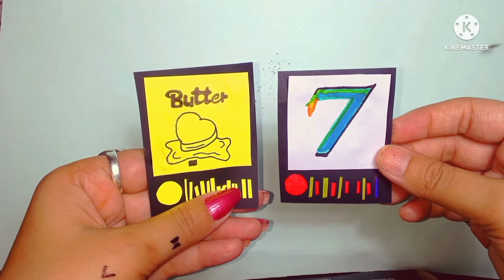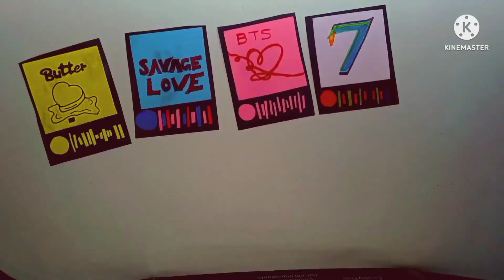NEW BTS STICKERS 💞(ONLY FOR BTS ARMY)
NEW BTS STICKERS bts rm jin suga jhope jimin v jungkook yettocome army mybtstory btsfesta2022New bts stickerYet to comebts comeback 2022bts festa 2022 family portraitbts festa 2022 opening ceremonybts new albumbts newsbts proofbts reactionbts stickersbts taekookbts vbts yet to comebts yet to come mv reactionbts yet to come reactionreaction to btstaehyungtaekook analysistaekook moments방탄소년단kim taehyung ffbts ffjungkook ffTaehyung ff bts stickers
handmade stickers

diy homemade sticker book
my homemade sticker book
my handmade sticker book
handmade sticker book
diy homemade stickers
viral video
without double sided tape
without baking paper
wall stickers near me
stickers making
stickers drawing
stickers design
stickers from paper
stickers at home
kawaii stickers at home
journal supplies making at home
journal stickers at home
diy stickers without printer
cute unicorn
diy stickers cricut
diy stickers to sell
craft
sticker business
easy
how to make unicorn stickers
sticker kỳ lân
do it yourself stickers
cute homemade stickers
cute diy stickers
cute unicorn stickers
jannat crafty hacks
youtube video
craft video
girls stickers
handmade girls stickers for journal
craft tutorial
craftbysadia
journal supplier
handmade craft
art and craft
paper craft
girls stickers for journal
handmade transparent sticker
how to make transparent sticker
craft ideas
diy sticker paper
diy transparent sticker
tn channel
fine motor activities
fine motor skills
kiddie kraft
kiddie crafts
diy paper crafts
homemade transparent sticker
girl crafts
stickers diy
homemade crafts
journal supply without money
bts
english
tamil
shorts video
viral
viral journaling
viral craft
shorts feed
shorts beta
wall stickers for office
handmade
wall stickers painting
diy journal stickers
homemade journal stickers
vinyl wall decals
vinyl wall stickers
journal supply
journal supplies
journalism
green journal
black journal
soothing journaling
journal spread
wall sticker design
journaling
skyspace art and craft
skyspace
how to make kawaii stickers
kawaii stickers
figure sticker
stickers for journal
homemade girl stickers
diy girl stickers
how to make girl stickers for journal
how to make stickers easyly at home
diy handmade cute kitty stickers
diy kitty stickers
hello kitty stickers banana
hello kitty stickers handmade
kitty stickers kaise banate hai
kitty stickers homemade
kitty stickers making
creative parmita
handmade kawaii stickers set
cute journal stikers making at home
homemade journal stikers
homemade sticker paper
doy stiker paper without glue